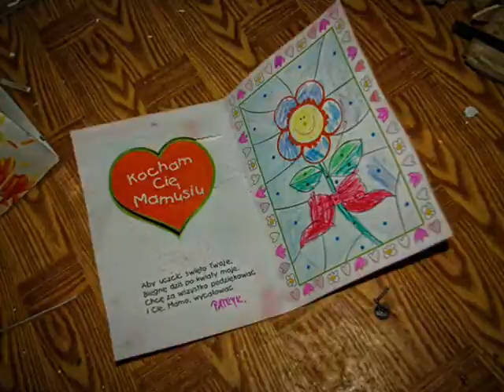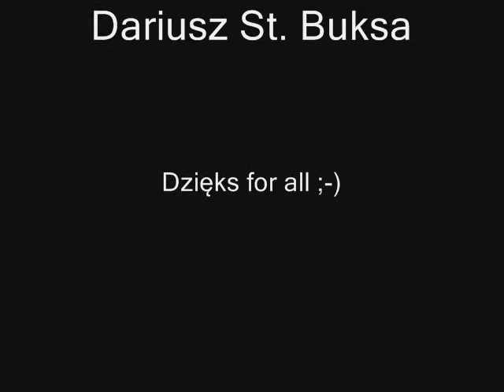Głogowska Prypeć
Tytuł galerii to cytat. Zdjęcia są Daniela GRÓDECKIEGO (za pomyłkę literową serdecznie przepraszam autora). Parę fotek z net'a. Muza: CT&MA. Zdjęcia pochodzą z nieistniejącego już dziś głogowskiego hotelu robotniczego "Lipsk". Część z nich, pomijając spustoszenie, które przestawiają, jest wręcz wstrząsająca. Nasuwają się depresyjne refleksje o przemijaniu, mam nadzieję, że Wam także...